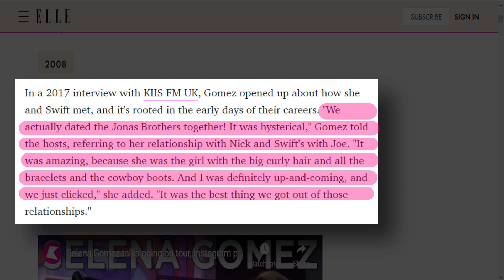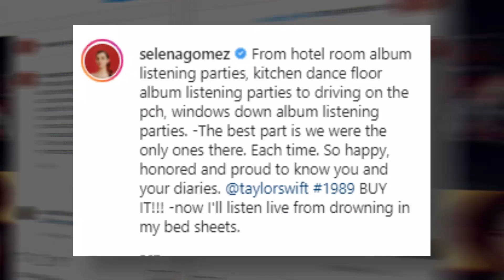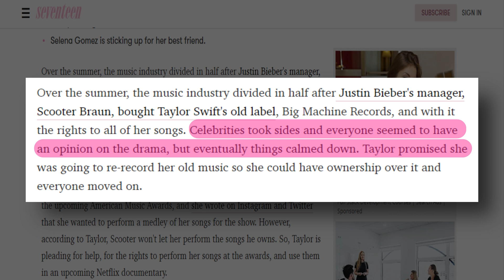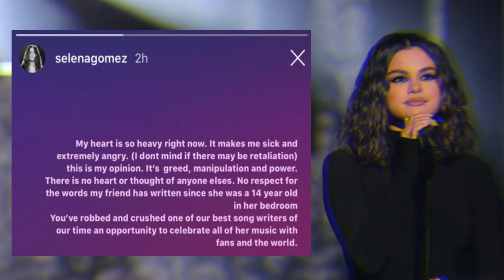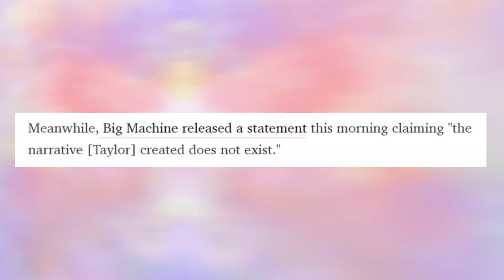Demi Lovato Exposes Taylor Swift For Ruining Her Relationship With Selena Gomez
Demi Lovato has exposed Taylor Swift for blatantly ruining her relationship with Selena Gomez. For those unaware, the “Look what you made me do” singer and the “Wizards of the Waverly Place” actress have shared a very strong friendship in the past. In fact, they’ve both been openly vocal about how good of the friends they have been. However, due to reasons shared by Lovato, Taylor Swift managed to destroy her relationship with Gomez. How did that even end up happening and where do the stars stand at this point? Let’s find out in this video.